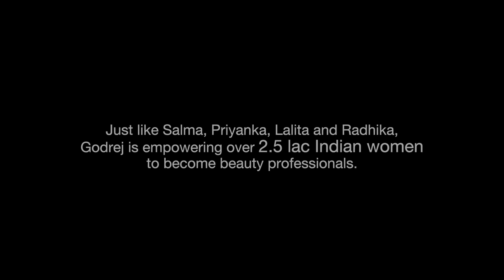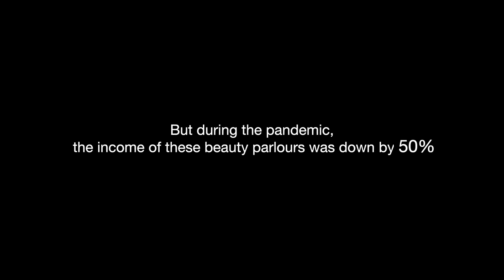Beauty for Women Empowerment: International Women’s Day | Godrej Expert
International Women’s Day is a day to recognise and celebrate the achievements of the women and find ways to propel gender equality amongst all. Every woman’s day we hear women raising their voices on various issues. But this one has been different. Godrej Expert has redefined beauty. We believe that beauty is not limited and restricted to the physical characteristics or features of the lady. Godrej Expert emphasizes on the fact that beauty lies in women empowerment. Beauty lies in educating the women and making them independent.

Godrej has always empowered its customers with its wide range of products. Our products focus on DIY ways, so you needn’t rely on professional services. With Godrej Expert Rich Crème hair colour woman can try DIY hair care tips and colour her hair at home only. Be it beginner or a professional, Godrej became the preferred choice of hair colour for its high quality, affordability and ease of usage. Its special formula with 10x aloe vera makes hair soft and ensures hair care at home for women.

On this International Women’s Day, we at Godrej have taken a step further. We are not just providing you professional products but turning you into professionals too. We believe in women empowerment and are determined to train you and turn you into a beauty professional. Because we know that every woman is beautiful when she is empowered. Just like Salma, Priyanka, Lalita and Radhika in this video, Godrej is empowering over 2.5 Lakh Indian women to become beauty professionals.

The Godrej Salon-I beauty Training Programme is our initiative to train over 1 million women from all over India. Dyan-Deep, the Godrej Salon-i beauty and hair Care Training Programme is designed for the housewives and girl students to teach them new skills and enable them to earn a living for themselves and their families. This course has a very reasonable and affordable fee.

The skills learned in this course will enable the girls and ladies to get employment and even start their venture in the beauty care sector. As a result, these ladies can earn a living, support their family and improve their standard of living too.

Once a woman starts earning, she becomes financially independent and her family starts seeking her advice and opinions on important matters. Gradually, she starts playing a crucial role in the decision-making process at home and in society, at large. This builds her confidence and in turn she inspires a hundred other women. She helps her fellow sisters stand up for themselves. Because true beauty comes from within and women empowerment plays a critical role in it.

Hence, as a stepping stone, Godrej Salon-I Beauty Training Programme is educating the women and helping them realise that beauty lies in being capable enough to shoulder financial responsibilities of the household. After undergoing the training, few ladies have even confessed that they feel beautiful when they are able to share the financial burden at home and are able to earn enough to send their kids to good schools. They feel beautiful when they are able to realise their childhood dreams and do something of their own.

They feel beautiful when they are able to create an identity for themselves – an identity of their own. The trained women have been able to work as freelancers and some have opened their own parlours too.

Now these women are empowering other women and helping them stand up for themselves.

But during the pandemic, the income of these beauty parlours came down by 50%. Some parlours were forced to shut down. And when everyone else stepped back, Godrej stepped forward and helped these women in reviving their beauty parlours that suffered huge losses during the lockdown. We are providing financial assistance of up to Rs. 20,000 to these ladies in need. And we won’t stop here. Because for us, the sky's the limit

Spread the word on this International Women’s Day and become a part of our programme.